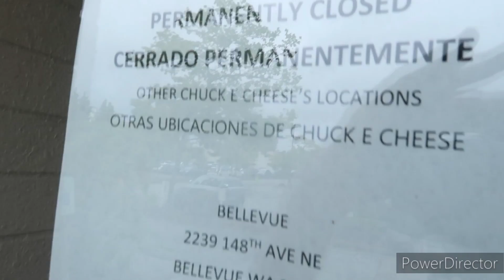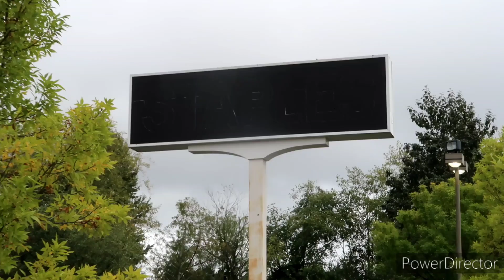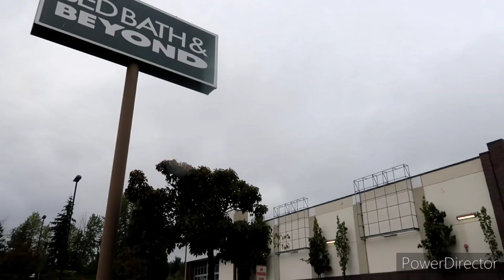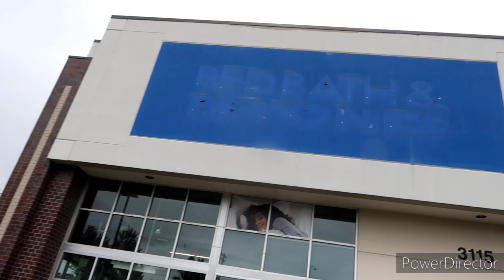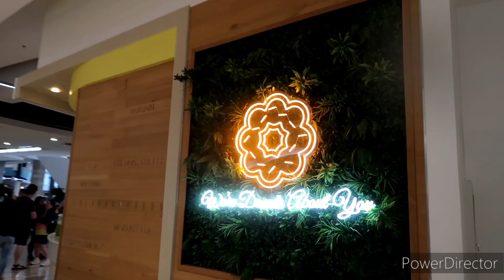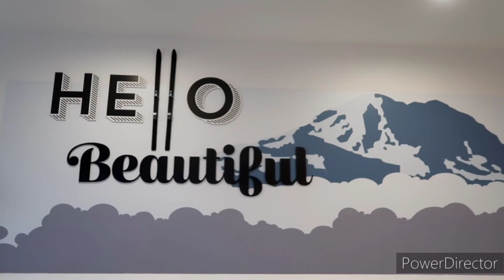Abandoned Chuck E. Cheese Pizza Lynnwood, WA / Operating SEARS Inside of Mall Tukwila, WA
Kreepn Lynnwood Washington to an Abandoned Chuck E Cheese Pizza, Staples & Bed Bath & Beyond then Going to a HUGE Mall in Tukwlia Washington just outside Seattle with @AndysRetailExploration  Fall 2024